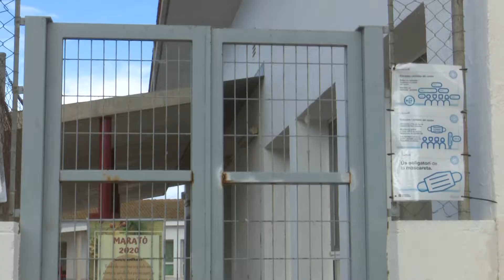Millores a la seguretat viària a l'entorn de l'Escola Sant Miquel de Deltebre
L’Ajuntament de Deltebre ha millorat la seguretat viària a l’entorn de l’escola Sant Miquel de Deltebre on existia una problemàtica  a l’accés posterior del centre, per la zona del pavelló esportiu lo Salat.

Els conflictes en la mobilitat a l’escola s’arrossegaven des de principi de curs quan la direcció del centre va haver de traslladar l’aparcament per al professorat a la part posterior de l’escola. A més les mesures de prevenció de la Covid-19  obliguen a una part important de l’alumnat a fer servir este accés al col·legi. Tot plegat havia derivat en problemes de seguretat i mobilitat en este punt que ara s’han pogut finalment solucionar habilitant i senyalitzant un carril bici, creant una zona de seguretat per a vianants i arranjant un nou aparcament per a les famílies.